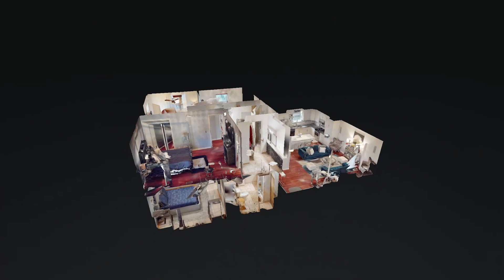1621 Rachels Retreat Cir Nashville TN 37076 — Monica Hancock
1621 Rachels Retreat Cir Nashville TN 37076 - Monica Hancock

1621 Rachels Retreat Cir Nashville TN 37076 - Monica Hancock

1621 Rachels Retreat Cir Nashville TN 37076 - Monica Hancock